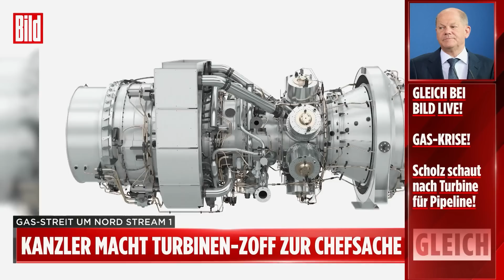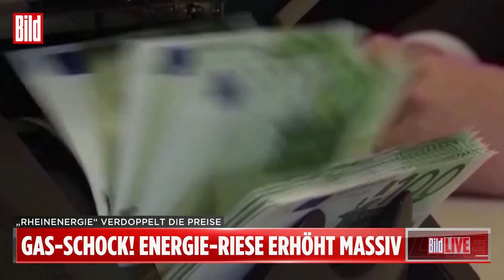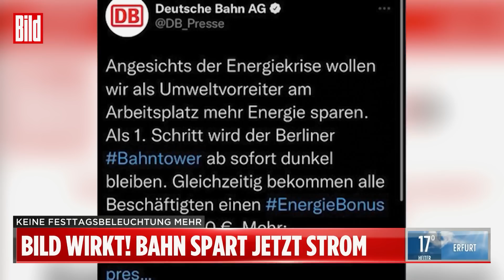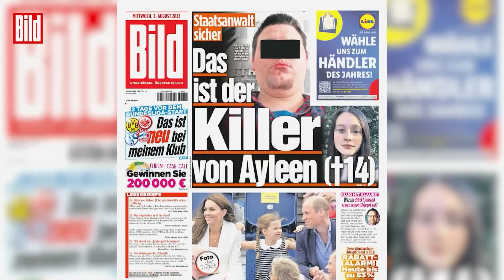BILD-News des Tages: Carsten Stahl zu Ayleen-Mord, Gas-Zoff, Bahnhofsviertel | Mi 03.08.22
„Ich liebe meine Stadt, aber hier fühle ich mich nicht sicher“, das berichtet BILD-Reporterin Jessica Firlej über das Frankfurter Bahnhofsviertel.

Carsten Stahl hat sich dem Schutz von Kindern verschrieben und ist empört über das Versagen des Staates. Seine Meinung zur Strafverfolgung und dem Umgang mit Sexualstraftätern bei BILD Live im Interview.

Bundeskanzler Olaf Scholz (63, SPD) macht den Turbinen-Streit mit Russland zur Chefsache.

Jan Heiko P. (29) aus Waldsolms (Hessen) sitzt unter Mordverdacht in U-Haft, weil er am 21. Juli seine Internet-Freundin Ayleen (14) aus Gottenheim (Ba-Wü) verschleppt, ermordet und in einem See versenkt haben soll. Ein weiteres Mal ist der Täter einschlägig vorbestraft...

00:00 | Olaf Scholz macht Gas-Zoff zur Chef-Sache
05:27 | Das ist Ayleen Mörder Jan P.
09:01 | Charsten Stahl: „Wie viele Kinder müssen noch sterben?“
18:00 | Das Viertel der Schande: Frankfurter Bahnhofsviertel